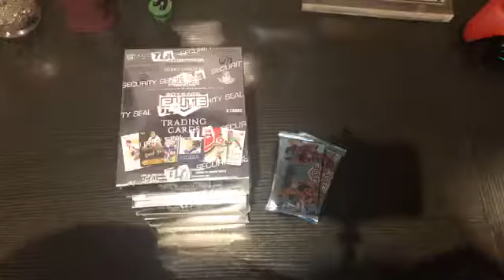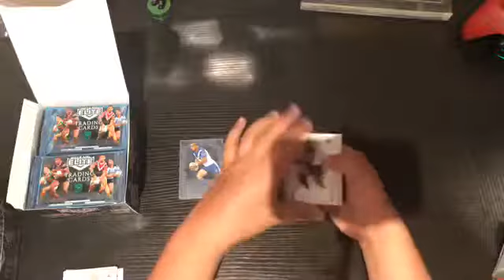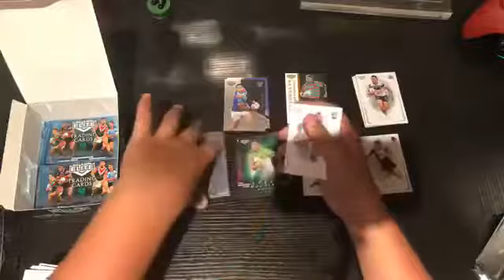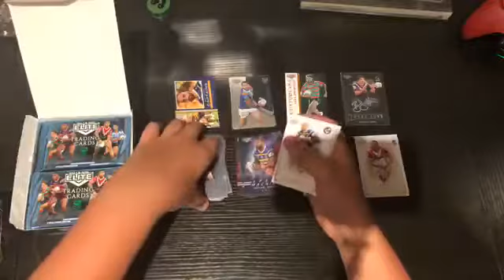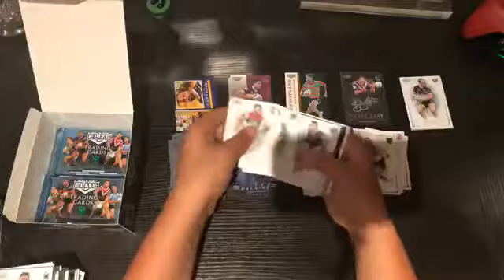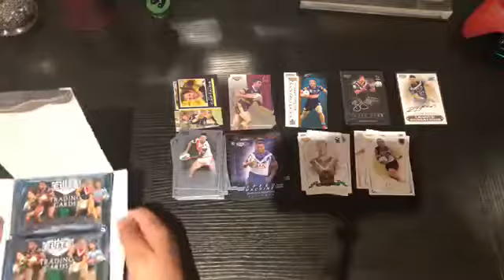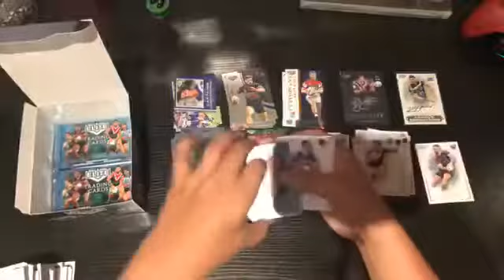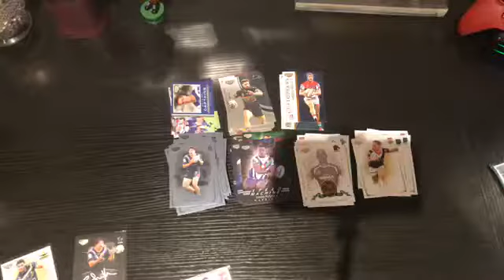NRL 2019 Elite 3 Box Break